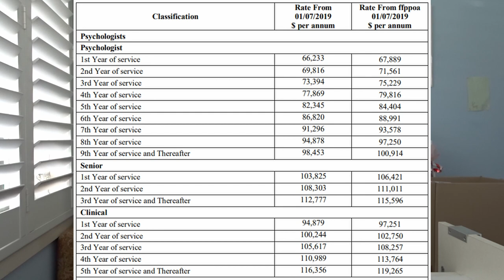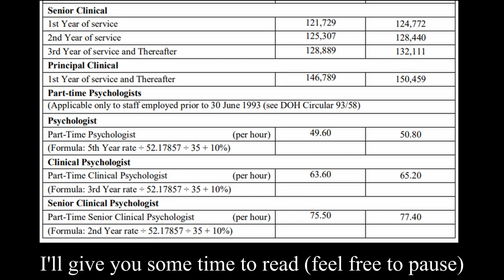Psychologist Salary? Why did I study psychology? | PSYCHOLOGIST Q&A!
Psychologist Q&A!  Psychologist Salary? Why did I study psychology? PhD vs. clinical masters? How to become a clinical psychologist in Australia? How did I get into masters of clinical psychology?... and many more!

🌞 About Me: Hi! My name’s Ro and I’m a psychologist (and clinical psychology registrar) from Sydney, Australia!
👍 Like to let me know you enjoyed todays video (it really helps me out!)!